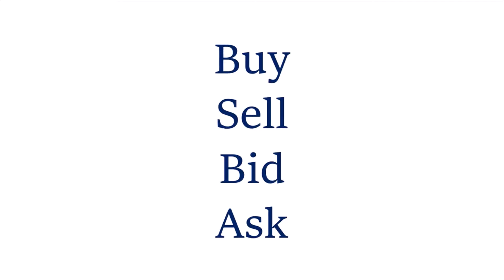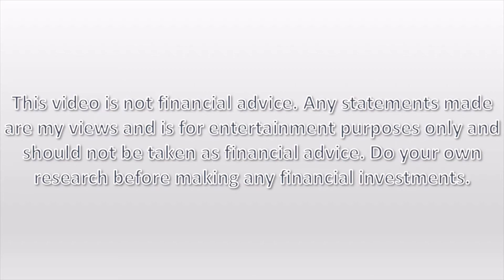Learn To Invest - What you should know before investing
This is a video about learning the basics of investing. Learn key terms you should know if you are wanting to invest.